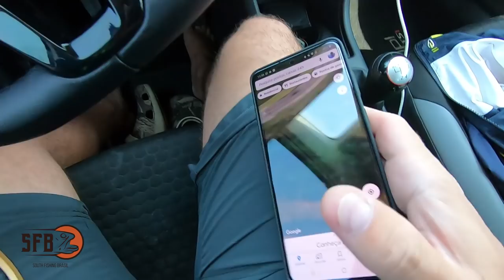FUI EXPULSO, entenda - ACHEI UMA LAGOA NO GOOGLE (pescaria de traíra)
galera fui procurar alguns pontos novos pra pescar aqui em itapema/sc mas o pessoal não gostou muito...mas estão corretos... veja o vídeo e entenda.